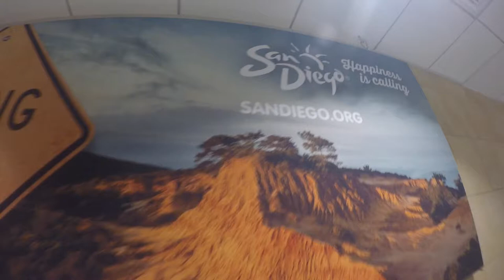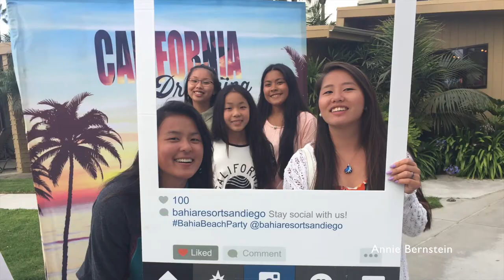ChangDe Kids Reunion 2017 - San Diego, CA